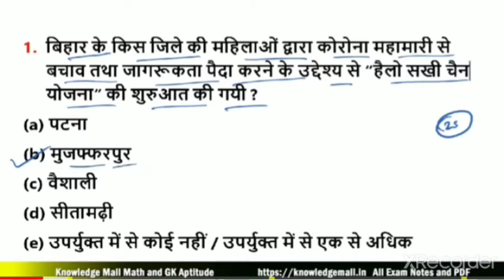Current affairs 2021 for Bihar police/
Current affairs 2021 by -Ashok Kumar